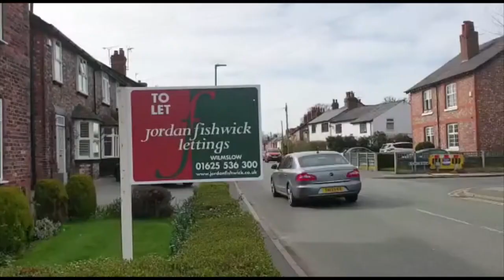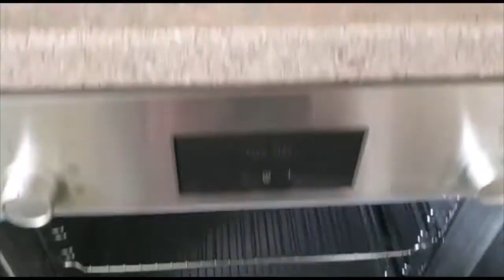Lacey Green, Wilmslow, SK9 4BG